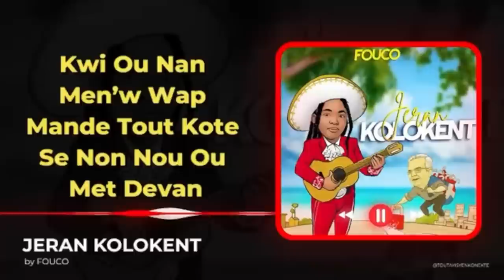AYAYAYY MEZANMI JWÈT LA GATE,PYE KOUT PRAN DEVAN,LUIZ ABINADER NAN KOURI.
InfoBertho AYAYAYY MEZANMI JWÈT LA GATE,PYE KOUT PRAN DEVAN,LUIZ ABINADER NAN KOURI A PÈP DOMINIKEN AN.